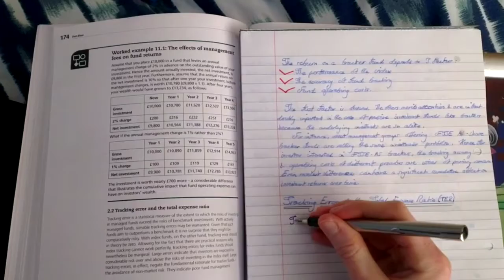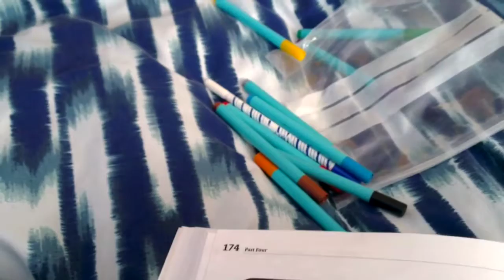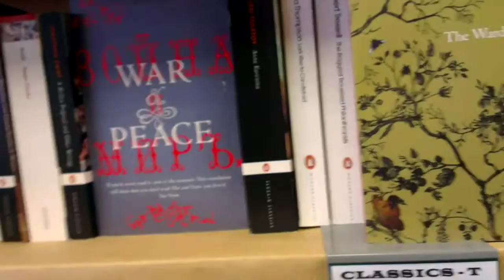Dear Natalie - Random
Dear Natalie, Sorry for the late reply but I hope you enjoy this video showing the stuff that I did and saw on the weekend.